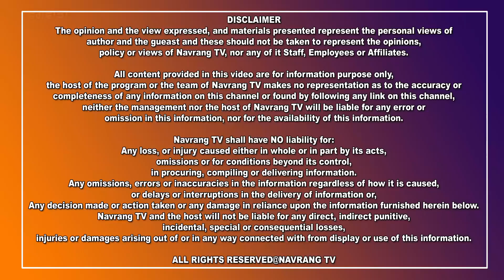ਲਲਿਤ ਸਕਲਾਨੀ ਨੇ ਜਿਲਾ ਯੋਜਨਾਂ ਬੋਰਡ ਦੀ ਚੈਅਰਪਰਸਨ ਬਣਨ ਤੋਂ ਬਾਅਦ ਬਾਬਾ ਸਾਹਿਬ ਦੀ ਤਸਵੀਰ ਅੱਗੇ ਹੋਏ ਨਤਮਸਤਕ